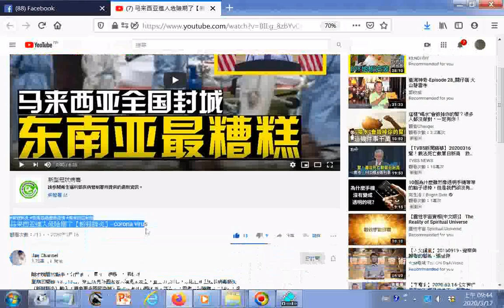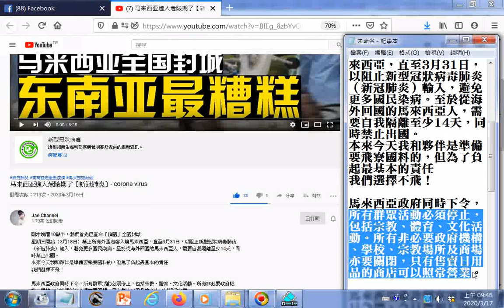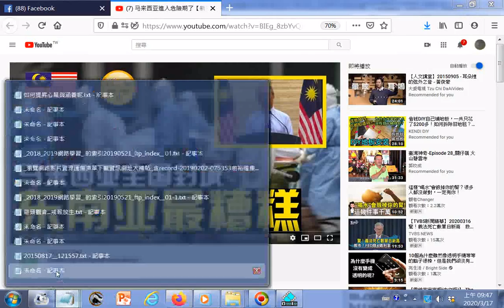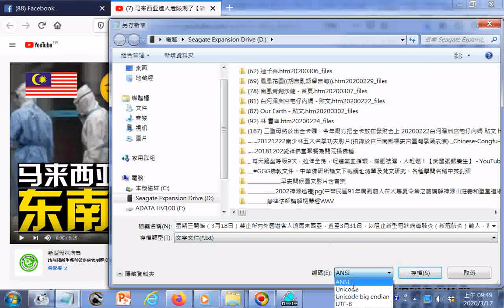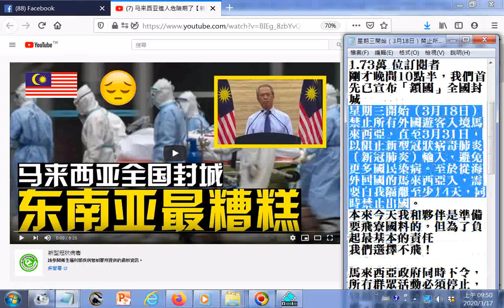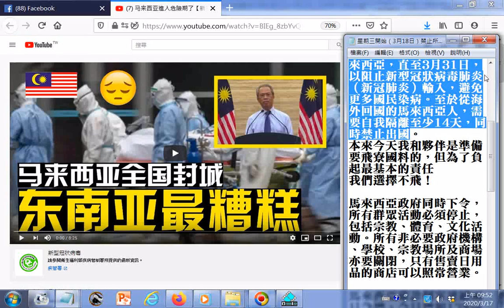2020星期三開始（3月18日）禁止所有外國遊客入境馬來西亞，直至3月31日，以阻止新型冠狀病毒肺炎（新冠肺炎）輸入，避免更多國民染病。至於從海外回國的馬來西亞人，需要自我隔離至少14天，同時禁止出國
筆者附錄:1. 影片附加的聲音是藥惠法師弘法推廣孝道
2.有求孔孟聖道三寶心法就不枉費今生來世間。世間財世間用--生不帶來，死不帶去，或是給以後不相識的人用，但是得三寶心法卻能帶著走，在世能逢凶化吉、躲劫避難、改變命運，壽終能超生了死，離苦得樂，智者切莫入寶山而空手回。